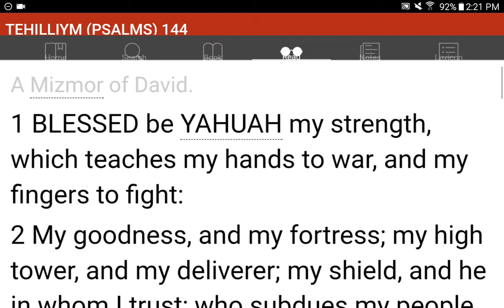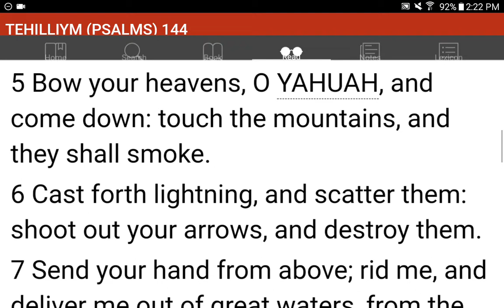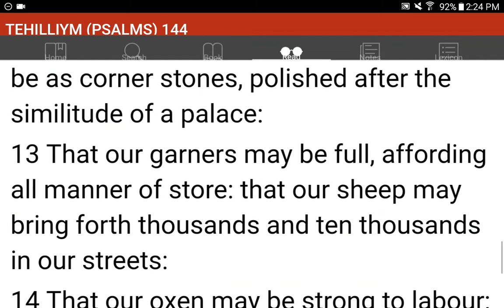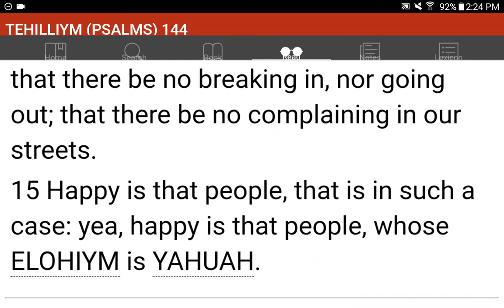💜h?™ "What's the MOST HELPFUL & SIMPLEST WAY that WORKS?"™ GIVE 1P/Month NOW! GCash